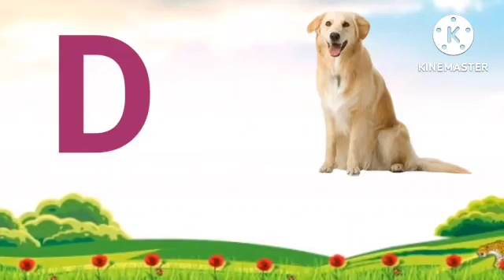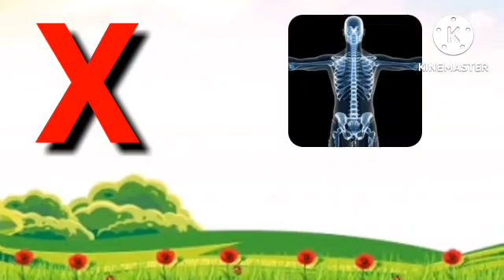Abc Song | abcd | A for apple | Abc kids | Nursery Rhymes Hindi balgeet